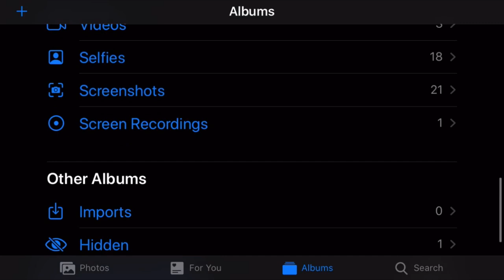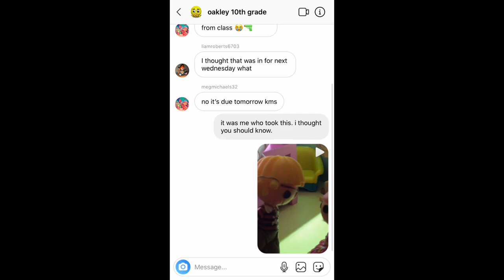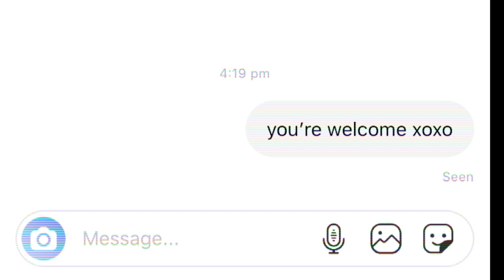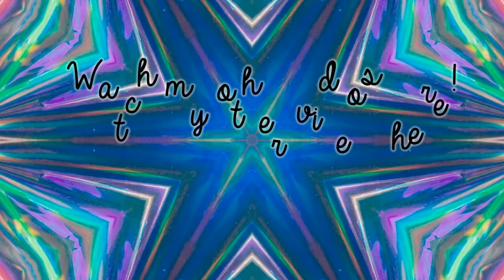Lalaloopsy Popular Episode 16: Revenge *PG-13*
*Important: Despite being made with toys, this episode of Lalaloopsy Popular is rated PG-13 for mature themes and mild language.

When Tia West wants revenge, she definitely gets it. As a counterattack to going off with her ex-boyfriend, Tia enlists frenemy Scarlett do some light detective work in order to change everyone’s opinion of Amber, and not in a good way. However, Tia’s “food allergy” won’t stay a secret for long if she doesn’t make a change. How long will she let this go on before she realises the mistake she’s making? And how will Amber cope with her entire world collapsing before her eyes?

Continue the drama in Episode 17, the series finale!